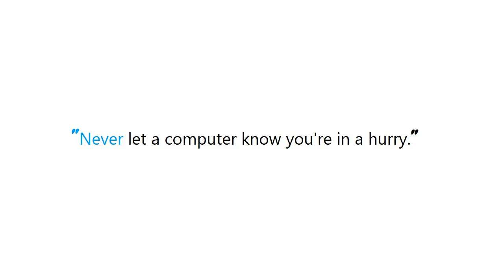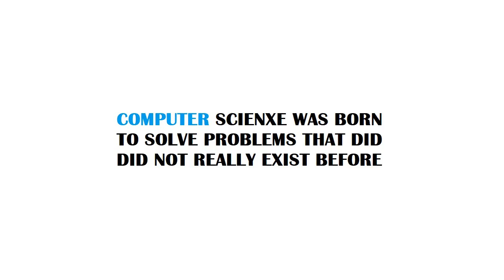PYTHON : How do I use Django groups and permissions?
PYTHON:HowdoIuseDjangogroupsandpermissions? PYTHON #: How do I use Django groups and permissions?

Guide : [ PYTHON : How do I use Django groups and permissions? ]